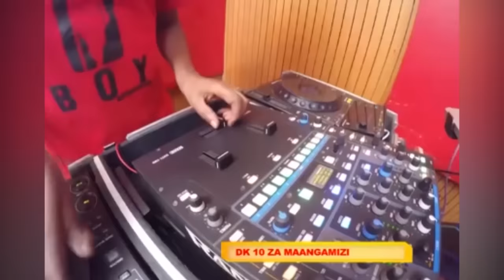BATTLE LA YOUNG KILLER NA YOUNG LUNYA DAKIKA 10 ZA MAANGAMIZI, NANI MKALI HAPA?